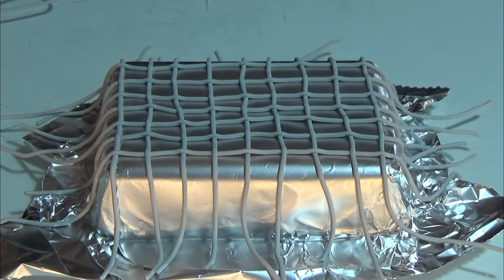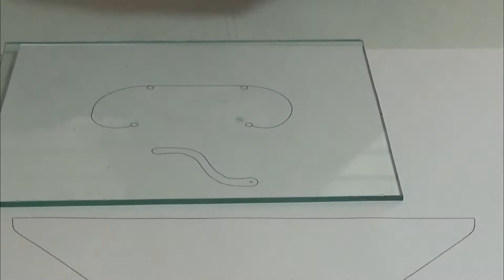Polymer Clay Miniature - The Lower Part Of The Baby Carriage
The lower part of a baby carriage, it is made of polymer clay (fimo/cernit) -  in 1:12

The background music is: Dan O'Connor - Pictures Of Clouds